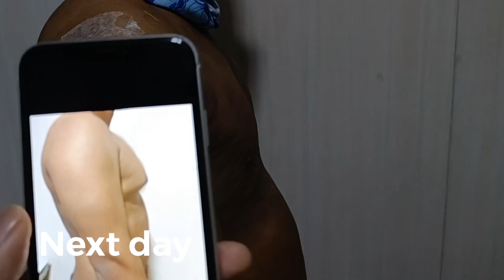Patient from Tamilnadu for gynecomastiatreatment